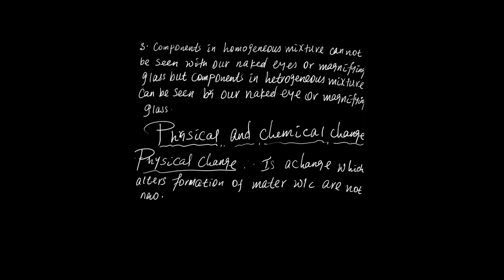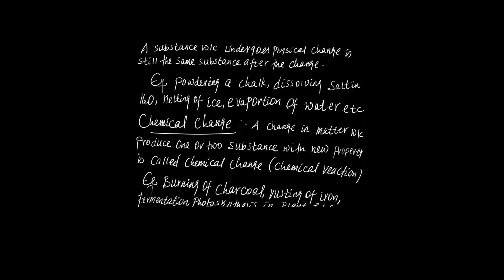GENERAL SCIENCE GRADE 7 UNIT 2 LESSON 4 HOMOGENEOUS AND HETROGENEOUS MIXTURE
"Basic Concepts of Science Nature of science Scientific measurement Common laboratory equipment, uses, safety rules and procedures in science laboratories Matter in Our Surroundings . Characteristics and nature of matter Physical and chemical properties of matter . Classification of substances with composition and observable properties Changes around us: Physical and chemical change Separation of mixtures and its application Elements,,Compounds and Chemical Reactions . Elements and their representation . Compounds and their representation Simple chemical reactions and equations Uses of chemical reactions in everyday situation Cell as the Basis of Life Microscope Cell1 Living Things and their Diversity Living things Kingdoms of living things The Earth Shape and dimensions of earth Parts of the earth Movements of the earth Earth’s subsystems Carbon and water cycles Force, Motion and Energy Definition of motion Types of motion Motion in straight line Force Force of gravity Force and motion Energy